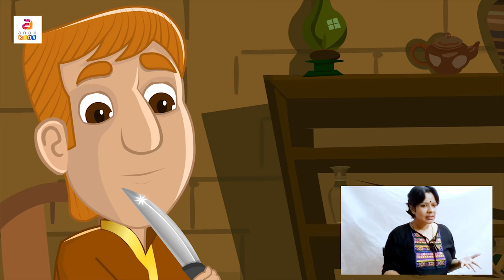Short Stories In Sign Language | The Goose And The Golden Egg | Sign Language Animated Moral Story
Short Stories In Sign Language | The Goose And The Golden Egg | Sign Language Animated Moral Story | ASL

Anon Trendz presents animated moral stories in sign language. The Goose and the Golden Egg is a famous Aesop’s fable. This story tells us how over greed leads to destruction of the source of benefits to a person. Once there lived a man who owned a goose which laid golden eggs. But he was not satisfied with the golden egg which he got time to time…! Do you know what he did to get the golden eggs at once..? The moral of the story is “Those who have plenty want more and so lose all they have.”Watch and enjoy this super animated short story in English with subtitles.